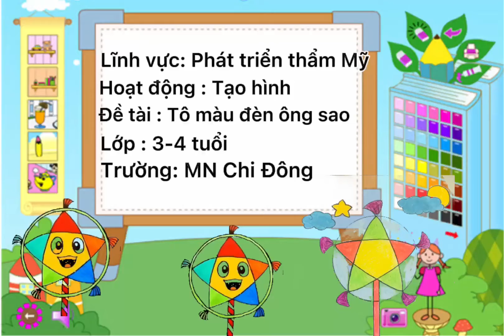Tô màu đèn ông sao